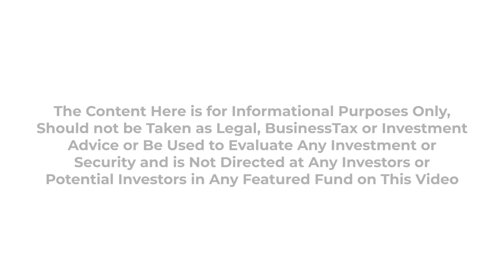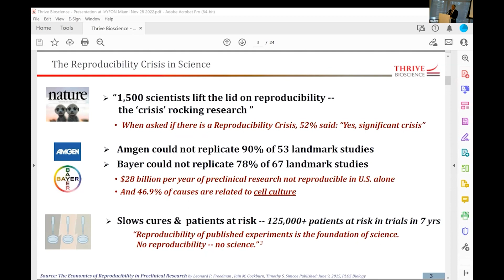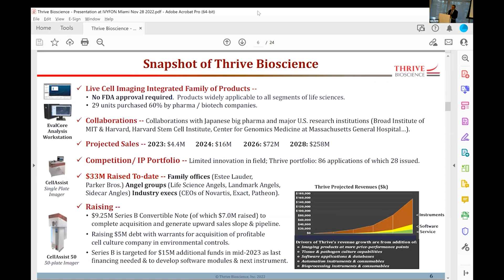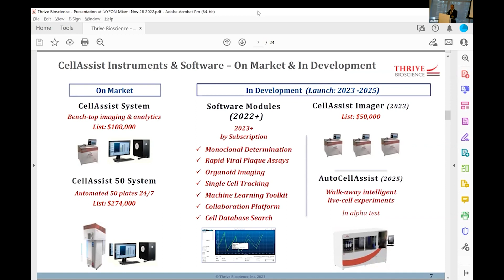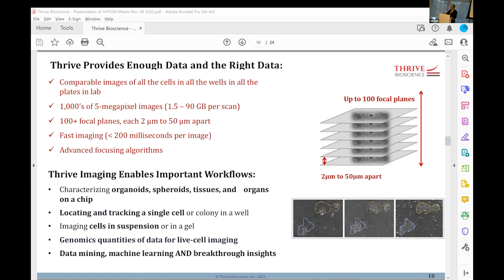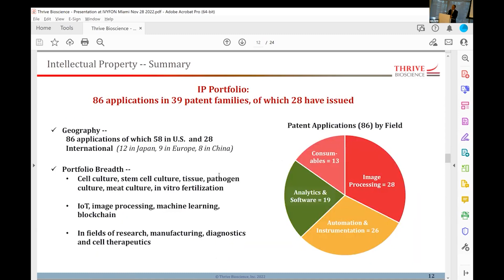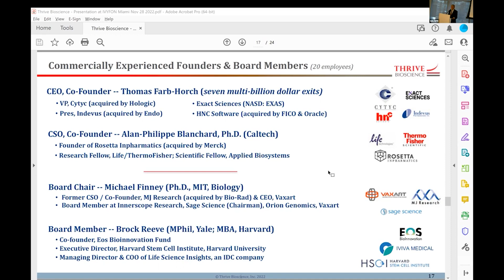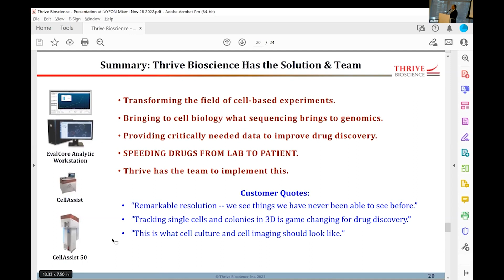Nov 28th-29th, Miami - Art Basel , IVYFON- More and Better Data Speeds Successful Drug Discovery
More and Better Data Speeds Successful Drug Discovery
Thomas Forest Farb, Co-Founder, CEO & Board Member - Thrive Bioscience, Inc.